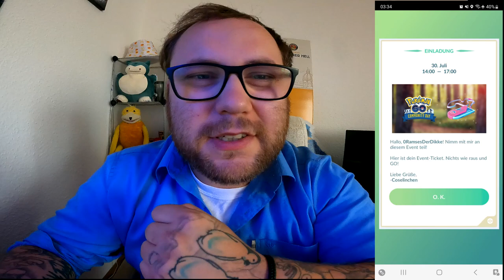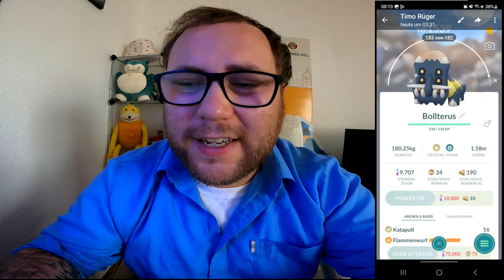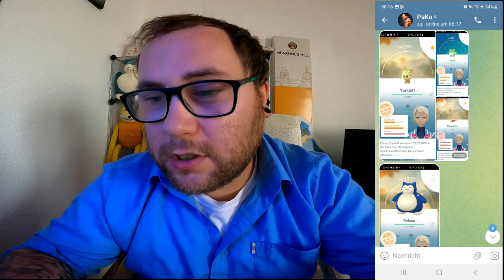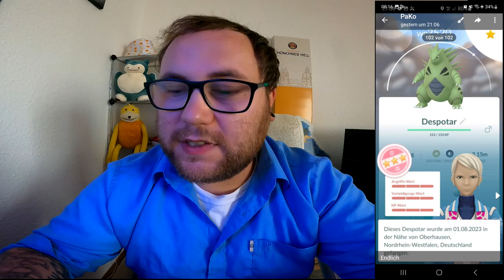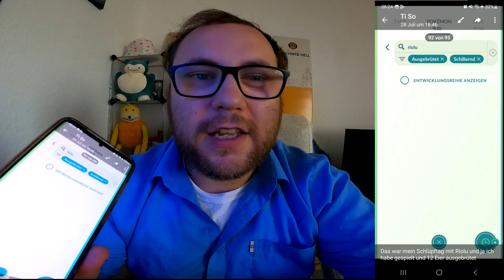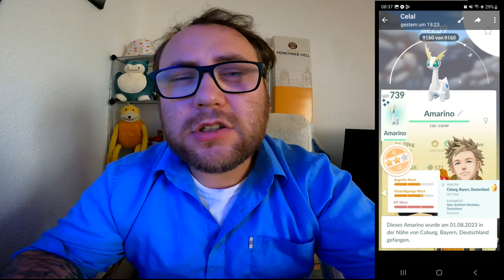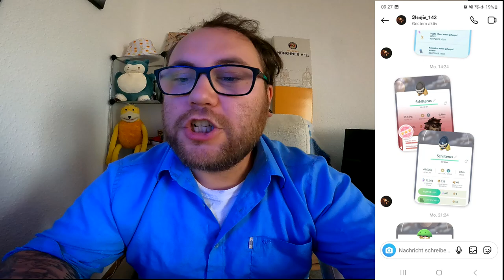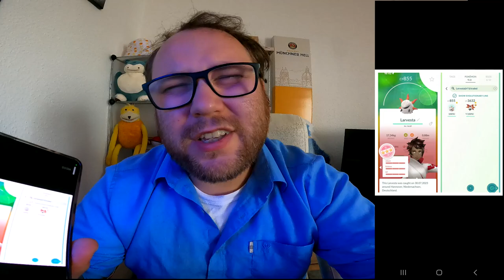Raid Am Mittwoch Vol. 249 (Highlights & Schocker) | Pokémon GO Deutsch # 2595